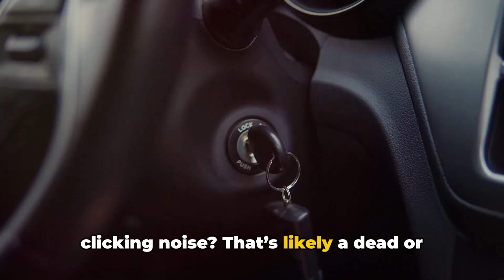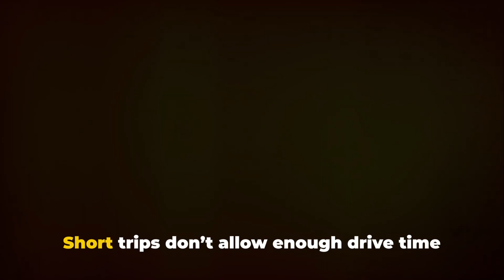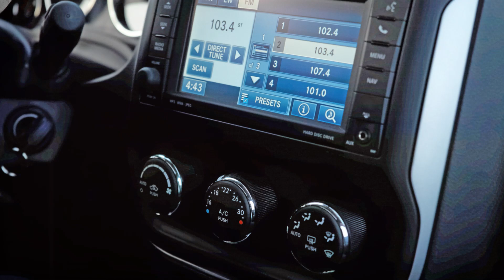7 Things That Will Make Your Car Battery Last Over 5 Years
In this video I reveal 7 simple DIY maintenance tips to extend the life of your car battery. Learn how to dramatically improve lifespan and avoid unexpected dead battery situations with only minimal effort.

I explain easy methods to keep your battery properly charged, maintain fluid levels, protect it from temperature damage, and more. Discover why short trips and long periods of non-use ruin batteries prematurely.

I show the single most important maintenance task you should do monthly. Keep your battery clean and prevent corrosion build-up for optimal current flow to the starter. Apply these best practices to get up to 5 years out of a single car battery.

I discuss chargers that are safest for long-term battery maintenance during storage. Learn where to check battery fluid levels on non-sealed units and what type of water to use. I reveal why temperature extremes are detrimental and how to protect batteries from heat/cold damage.

I cover what accessories unintentionally drain your battery's charge when left on after parking. This video has it all - from explaining the basics of chargers to warning signs of imminent battery failure. I decode mysterious battery date codes and discuss why age matters. Give your car battery the TLC it deserves!